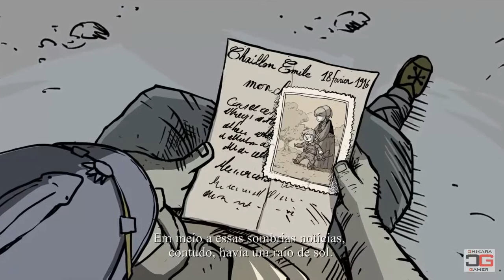VALIANT HEARTS: THE GREAT WAR - PS4 - Gameplay #6 Português (PT-BR)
Jogo no estilo 2D Comic, bem legal que conta alguns fatos da 1ª guerra baseado em cartas reais.

Estou jogando no PS4 a versão da PSN americana. O jogo está com a Interface e Legendas em Português do Brasil (PT-BR).

Valiant Hearts: The Great War está disponível para PS4, Xbox One, PC, PS3, Xbox 360.

CHIKARA GAMER
Trazendo as novidades de jogos.
E tudo que for tecnologia relacionado a jogos.